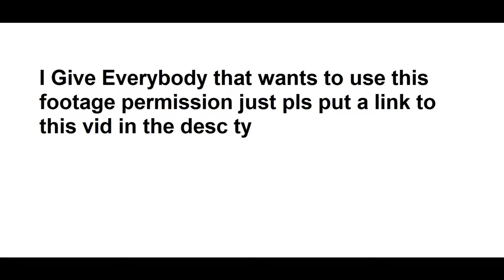Clock time lapse (animation )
if you like you can use game to recommend a game I should play